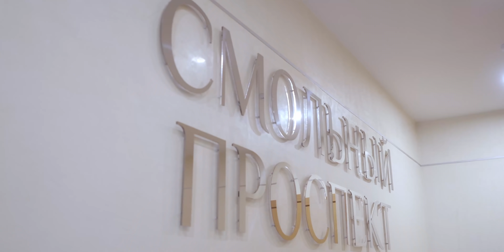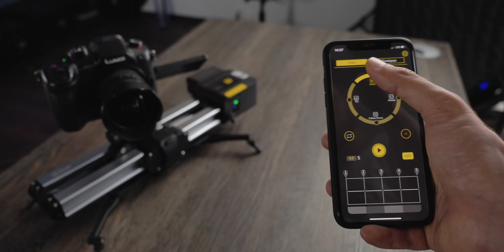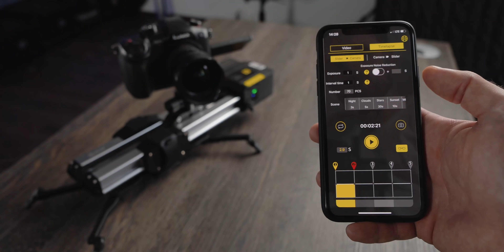КАК МЫ СНЯЛИ КВАРТИРУ за 40.000.000 РУБЛЕЙ?! Рум тур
Мы сняли квартиру за 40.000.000 рублей, где сделан классный дизайн интерьера от студии F17 Design... Рум тур и обзор квартиры!

Artlist - 2 МЕСЯЦА В ПОДАРОК по ссылке

Привет, меня зовут Артур Вишневский. Я режиссер и совладелец видеопродакшна SM Films. И на этом канале я делюсь своим опытом работы при создании видео.